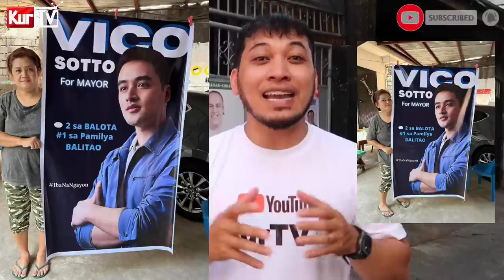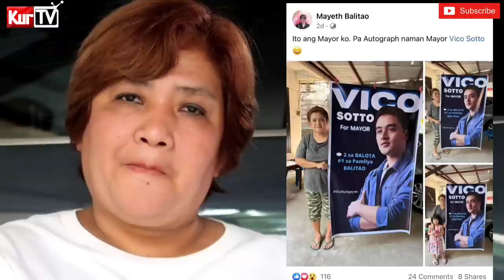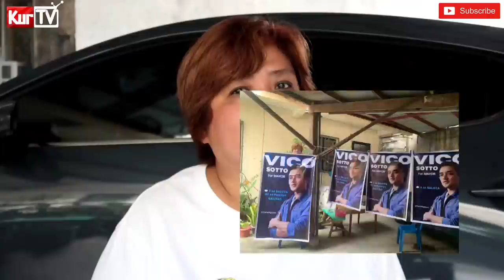KURTV | HANGGANG SAAN AABOT ANG SUPORTA MO KAY MAYOR VICO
TRENDING TARPAULIN‼️

NARITO NA ANG KWENTO SA LIKOD
NG TRENDING TARPAULIN NA IPINAGAWA
NG ISANG PASIGUEÑO BILANG PAGSUPORTA
KAY MAYOR VICO.

IKAW, HANGGANG SAAN AABOT
ANG PAG SUPORTA MO?